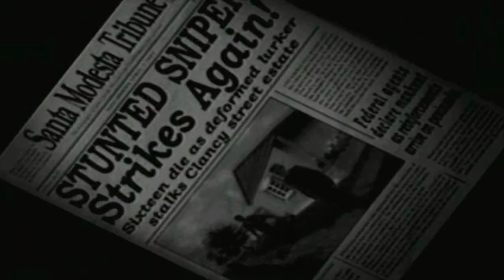Part-008-LP-Destroy All Humans!-300 Brain Stems!